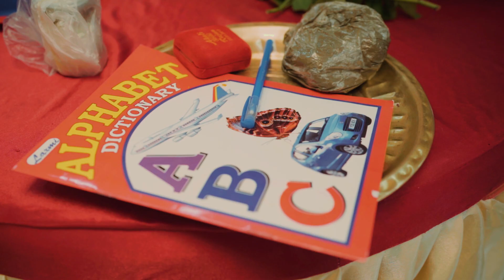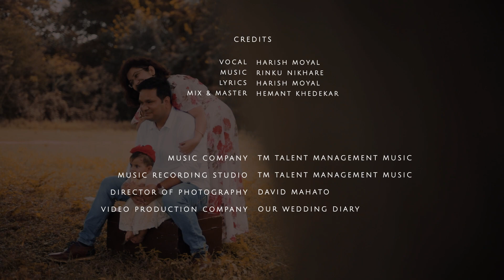Best First Rice Highlights 2023 | Ayendri's Annaprashan | Best Baby Video 2023 | @OURWEDDINGDIARY ​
The Highlight of Ayendri's First Rice Ceremony is OUT NOW !!!

Film Credits:-

Cinematography - David, Akash and Ananda.
Editing - Abhijit.
Vfx, Color Grading - Abhijit.
Film Distribution and Promotion - David Mahato
Producer - Ahali & Rajan.​